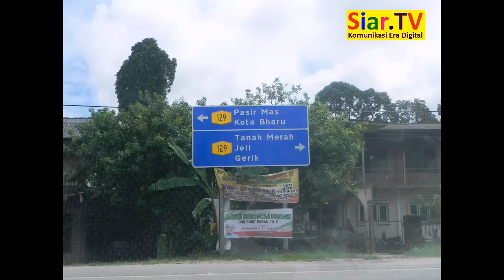Skuad Siar.TV-12.11.2015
VIDEO rakaman di pelbagai lokasi yang disinggahi.